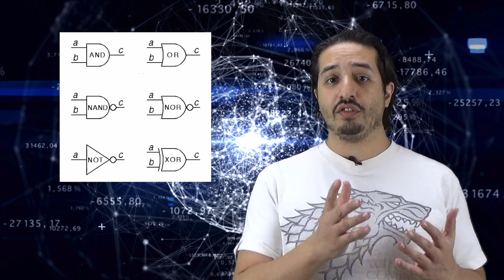¿Cuánto pesa el internet? - Hey Arnoldo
Todos los días cargamos el Internet en nuestro bolsillo ya que la mayoría tiene un smartphone para acceder a este, pero cuanto aumentaría nuestra masa si pudiéramos cargar literalmente el peso completo del Internet?